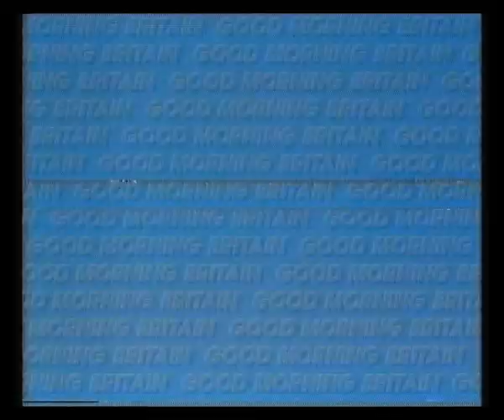Children's ITV | Continuity | The Little Green Man - A Fishy Tale | 1985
7th March 1985

Good Morning Britain trail
Children's ITV intro with Uncle Traveling Matt from Fraggle Rock
The Little Green Man - A Fishy Tale
Children's ITV with Uncle Traveling Matt & Sue Robbie